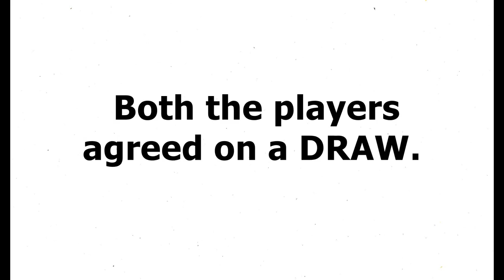Bobby Fischer vs Mikhail Tal. French Defence, Winawer Variation.